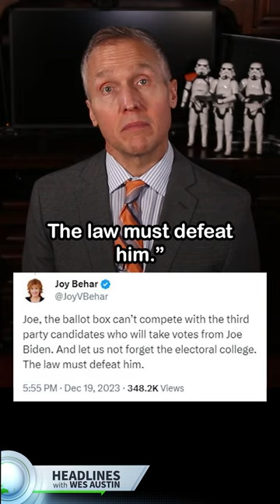Joy Behar Says the 'Law Must Defeat' Donald Trump